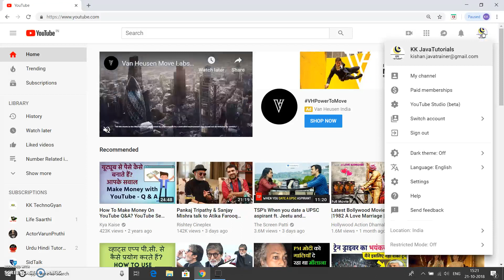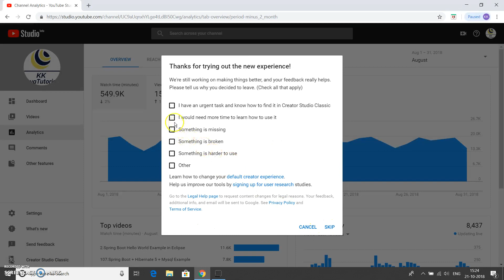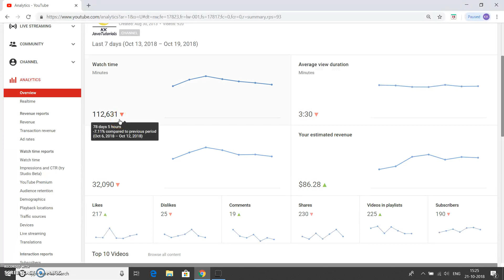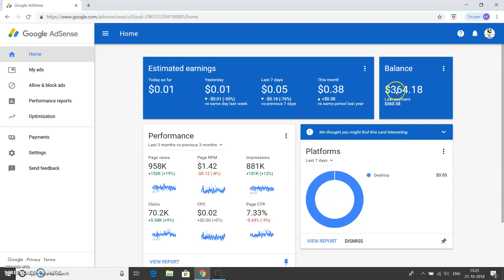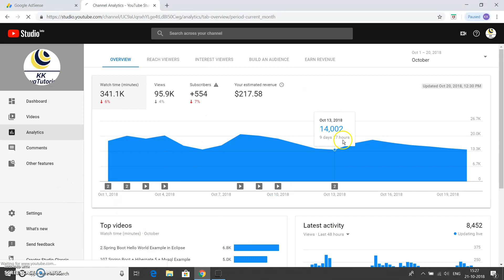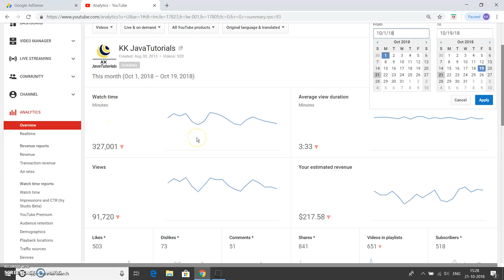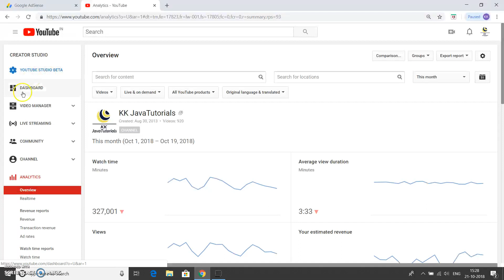How to Check Youtube Earnings in Google Adsense Account and Youtube Analytics in hindi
In this you will learn How to Check Youtube Earnings in Google Adsense Account  in hindi.
इस वीडियो में आप हिंदी में Google ऐडसेंस खाते और YouTube Analytics में यूट्यूब कमाई की जांच कैसे करेंगे सीखेंगे